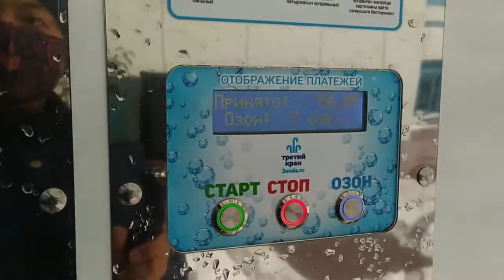CERITA ANAK RANTAU : TANTANGAN SALJU PERTAMA TAHUN 2020 di KAZAKHSTAN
Русский язык для начинающих, иностранец говорит по-русски,
Learning Russian, russian language for beginner, foreigner speaks russian,
اللغة الاندونيسية, اللغة الاندونيسية للمبتدئين, اللغة الاندونيسية اليومية,
بالى, لومبوك,
индонезийский язык для начинающих, индонезийский язык,
индонезия, бали, ломбок,
najib,Najib Indonesia,
Indonesian language, dialogue in Indonesian language, Bahasa, learning bahasa Indonesia